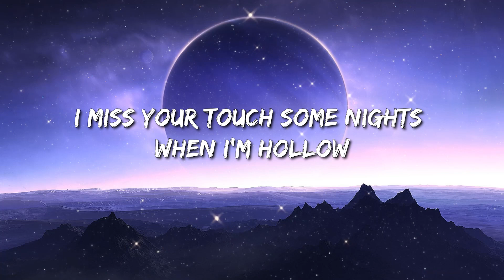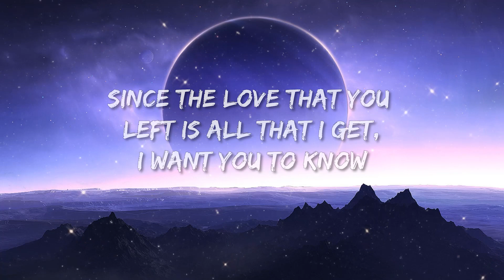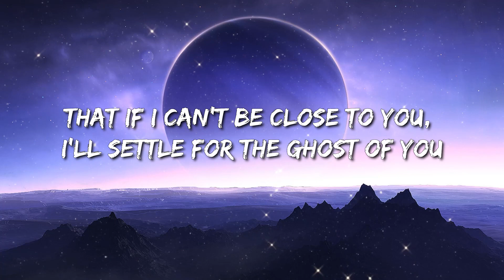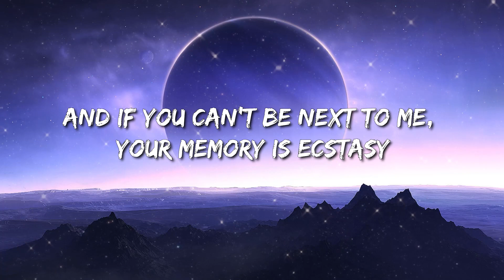Justin Bieber - Ghost (Lyrics) - Olivia Rodrigo, Jelly Roll, Fifty Fifty, Peso Pluma, Nicki Minaj &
[Bridge]
Woah-oh-oh-oh
Na-na-na